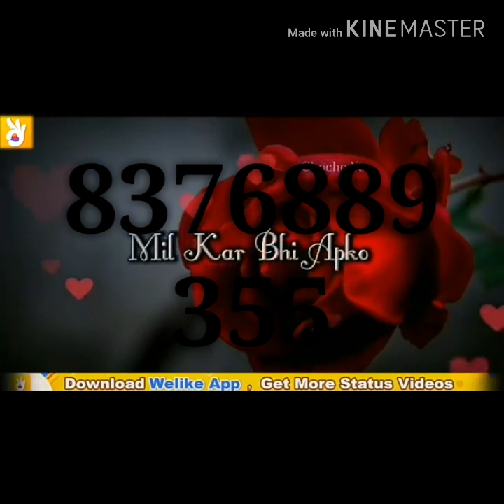Sunil Kumar Thakur MBS Road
GK MP..R